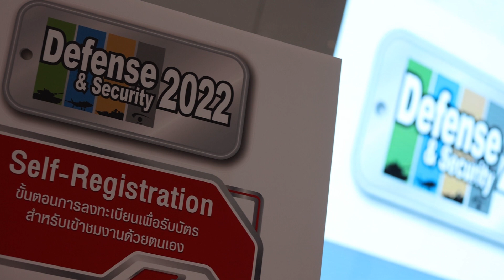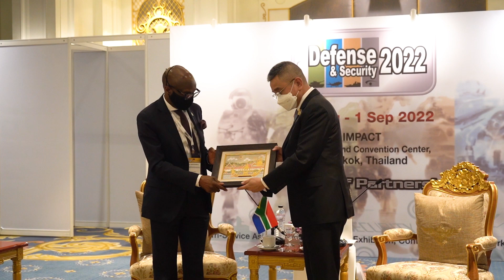Defense & Security 2022 Show Daily #1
Defense & Security 2022
29 August - 1 September 2022
Challenger 1-2, Muang Thong Thani